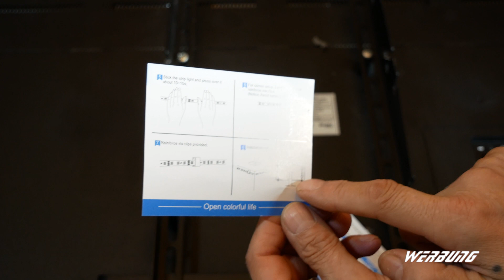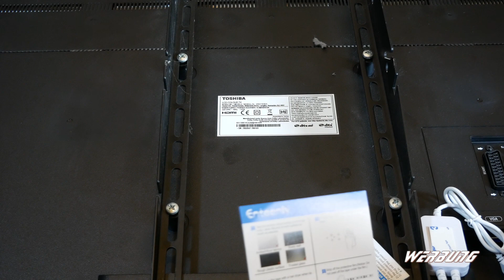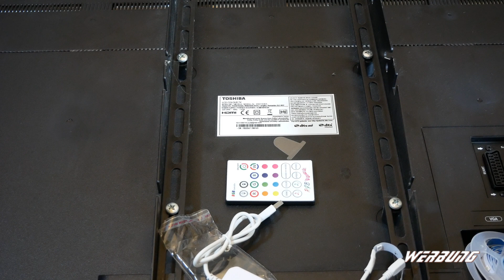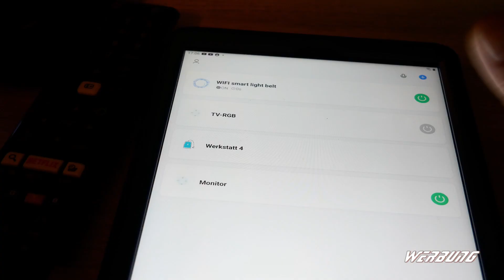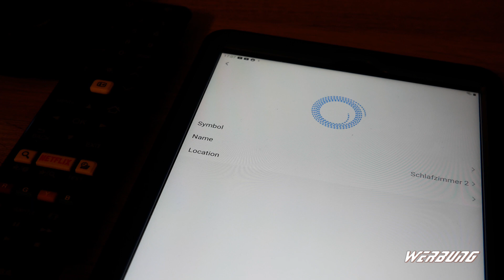Günstige TV RGB Alexa Hintergundbeleuchtung -Anbringen -App- RGB Check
Hintergrundbeleuchtung, Enteenly 3 m LED Streifen mit Musik Sync, 16 Millionen RGB DIY Colors, USB Powered
🔵"X"Alexa Led Strip TV
🔵"X" 120 Stück Kabelclips, Kabelhalter

🔵 Mein Haupt-Systeme
Kategorie
Wissenschaft & Technik
Lizenz
Standard-YouTube-Lizenz